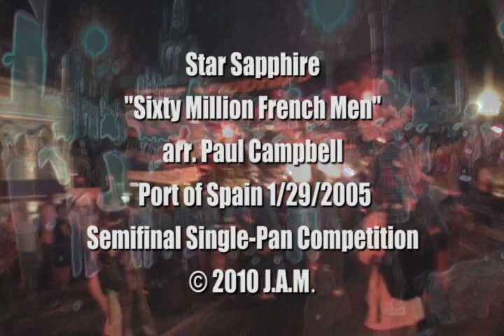Star Sapphire - Sixty Million French Men.m4v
Star Sapphire warming up for the 2005 single pan semifinals in Port Of Spain.